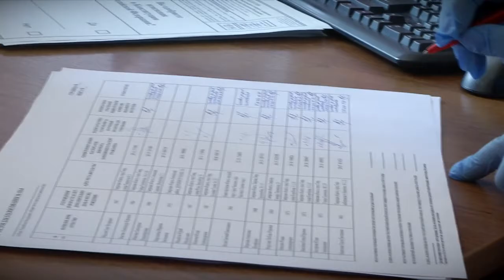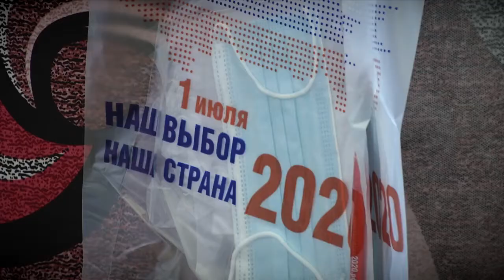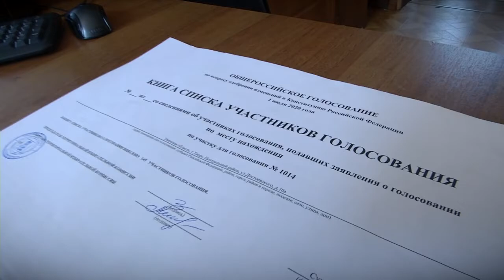Сотрудники больницы им. Успенского одними из первых проголосовали по месту пребывания